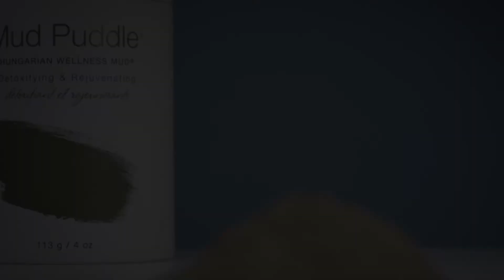Mud Puddle® by Alexandria Professional®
This Hungarian Wellness Mud is a skin superhero! Registered by the Hungarian Minister of Health, Mud Puddle® is detoxifying, collagen -boosting, calming, and an excellent treatment for acne and blemishes.